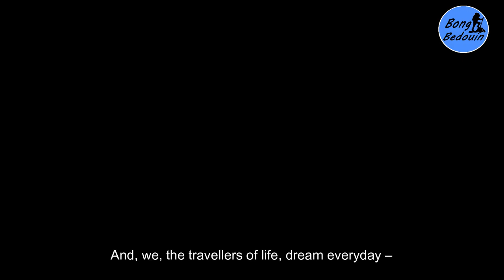Bow Fiddle Rock | Portknockie | Cullen | Scotland | Bengali Travel Vlog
Bow Fiddle Rock is a natural sea arch near Portknockie on the north-eastern coast of Scotland. It is so called because it resembles the tip of a fiddle bow. The rock formation is both a tourist attraction and nesting place for sea birds including herring gulls, great black-backed gulls and lesser black-backed gulls.

How to Reach:

Take the Stage Coach bus, 35, from Aberdeen Union Square Bus Station to Cullen. Aberdeen is accessible from all other major cities of United Kingdom via Bus, Train and flight.

Distance between Cullen to Portknockie is approx. 2 miles. Walk through the Cullen Beach to reach Portknockie during low tide. During high tide, the path gets submerged. Hence, in that case, there is a trail just beside the beach through golf course. To be safe, you can also walk on the cycle network path connecting both villages. Bow fiddle rock is just on the tiny sea-shore of Portknockie.

Where to stay:

There are few bed and breakfast options you can try. Best to book in advance as the accommodations are few as this is a very small fishing village. I stayed in Cullen Harbour Hostel. However, it is likely to get closed next year as the owner is going to sell the property.

Background Score:

1. Traveller by Alexander Nakarada